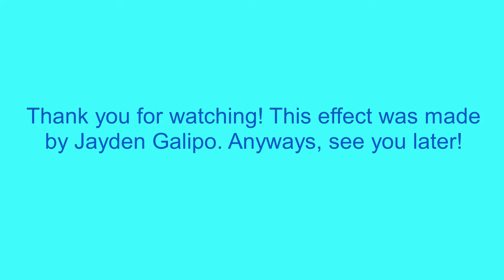How To Make Electrostatics On Sony Vegas Pro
Let's learn how to make Electrostatics effect on Vegas Pro.

Instructions:

Step 1: You'll watch the video on how to make Electrostatics's video effect.

Step 2: You will get a link to get the "Electrostatics" soundtrack that's in the folder full of thirty-six vocoder soundtracks.

or